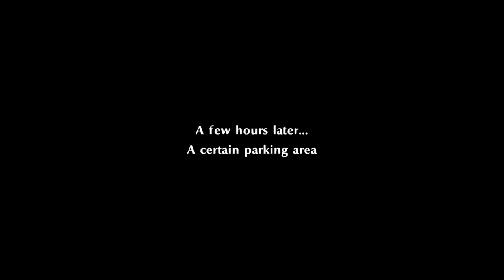Lets play Persona 5 Strikers part 5